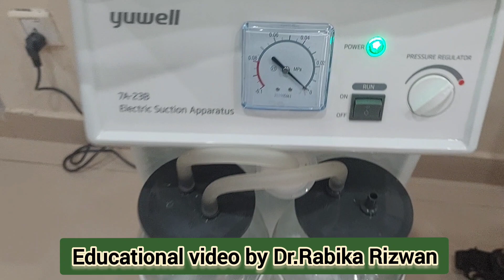Getting Ready for Normal Vaginal Delivery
For a Safe Childbirth process, A health professional should be ready with aseptic protocols. this video demonstrates the required things for SVD